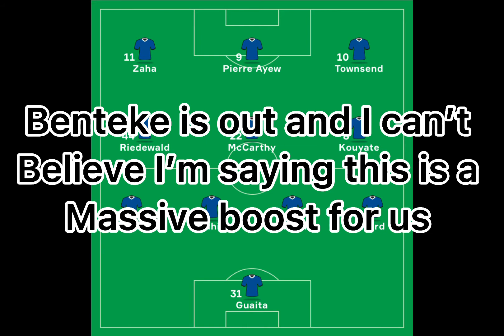Liverpool vs Crystal Palace lineup reaction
Let’s win YNWA